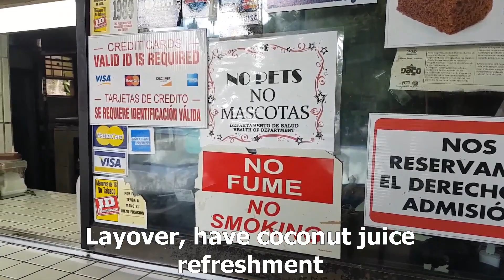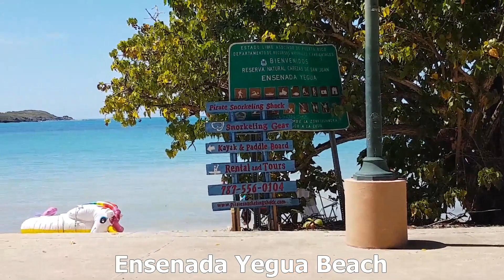Road Trip to Ensenada Yegua Beach Tour Adventure, Puerto Rico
Ensenada Yegua Beach located in the east of Puerto Rico.  Also called beach by malecon or beach by seven seas.